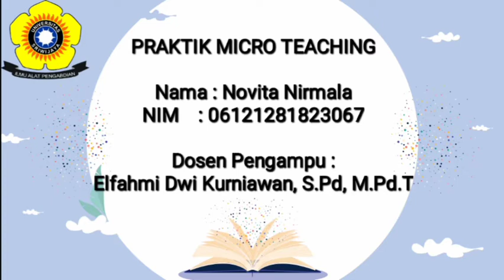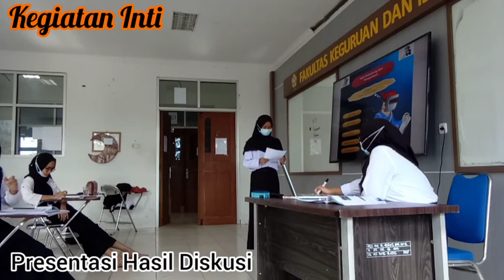MICROTEACHING TEORI "K3 PADA LAS SMAW" | Novita Nirmala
Nama : Novita Nirmala
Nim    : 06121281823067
Dosen Pengampu : Elfahmi Dwi Kurniawan, S.Pd., M.Pd. T.

Video ini dibuat guna memenuhi tugas dari mata kuliah Microteacing.

K3 adalah suatu upaya dan usaha untuk menciptakan keadaan lingkungan kerja yang aman dan terbebas dari resiko kecelakaan kerja, baik berupa fisik maupun mental. K3 pada las SMAW sangat penting untuk diterapkan guna mencegah dan melindungi diri dari resiko bahaya kecelakaan kerja saat melakukan pengelasan SMAW.
Semoga video ini dapat bermanfaat bagi kita semua.

Backsound
Pemusik : @Iksonmusic